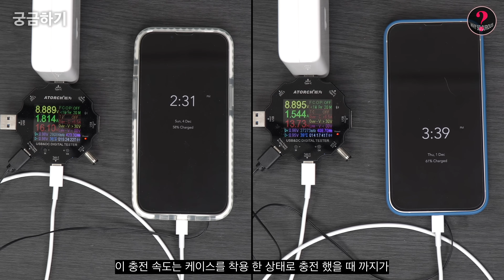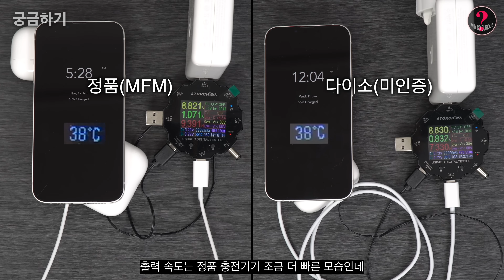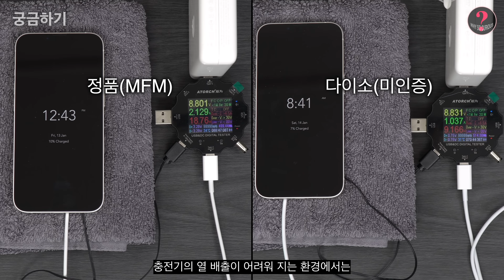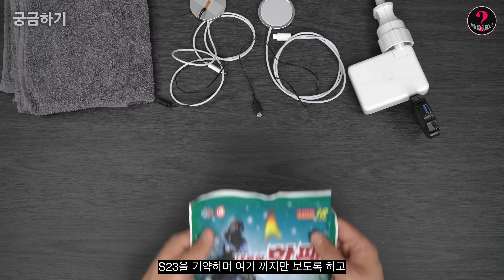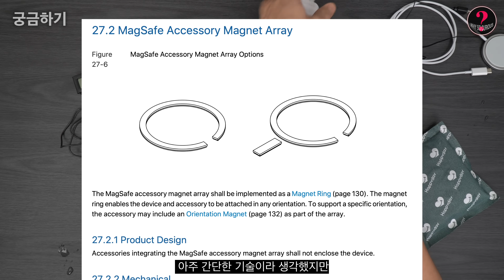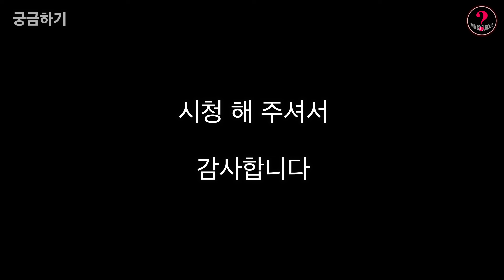뻥스펙인가 신기술인가 (맥세이프 충전기의 진실)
애플 맥세이프 충전 속도가 느린 진짜 이유

👉 궁금하기 언박싱 저장소
'명예의 전당' 에서 추천 제품을 만나볼 수 있습니다.

👉 제보, 리뷰 또는 기타 궁금했던 것들 문의

00:00 길을 잃었다
01:32 유/무선충전에 대하여
02:33 다양하게 확인하기
05:27 애플의 콤비네이션 기술
07:27 결론